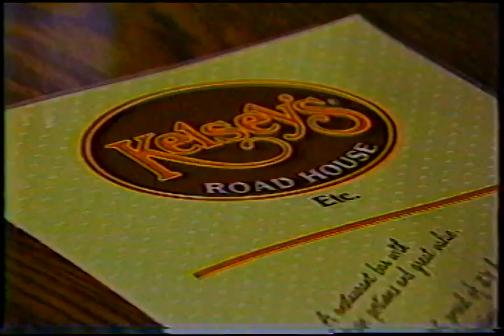Kelseys West Fort William CreditUnion Commercials 1984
Kelsey's and West Fort William Credit Union Commercials
Thunder Bay Local T.V. commercials 1984